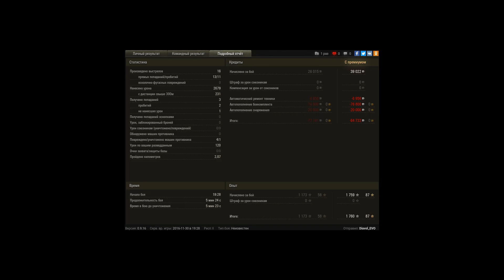AMX 13 90, Химмельсдорф, FACEIT